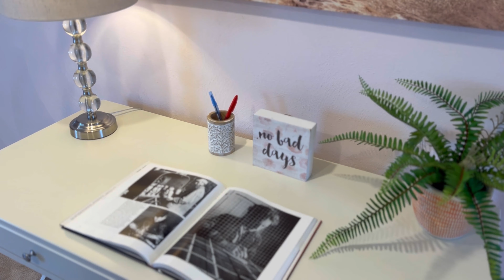3 Roberts Court West